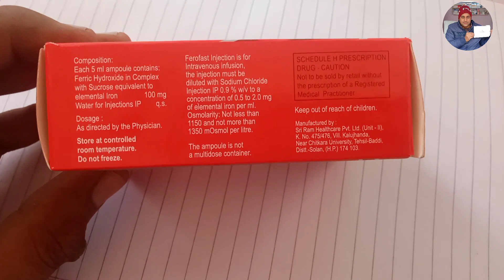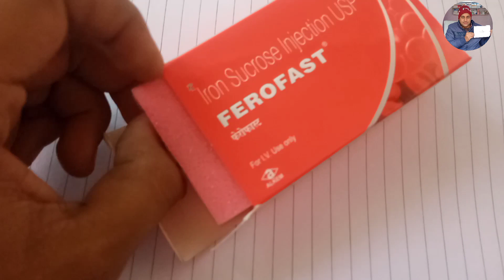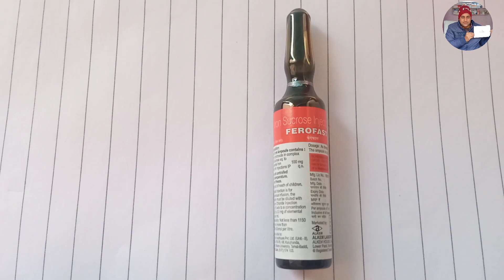Iron Sucrose Injection। iron sucrose injection in hindi।iron sucrose injection in pregnancy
iron deficiency
iron deficiency anemia
khoon ki kami kaise dur karne ki
ayourvadic medicine
homeopathic medicine
khoon ki kami kaise dur karen
khoon ki kami ke lakshan
khoon ki ulti hone ka kya matlab
hai
khoon ki kami se kya hota hai
khoon ki kami ko kaise pura karen
khoon ki barish cid
khoon ki chunriya
khoon ki pump
pregnancy me khoon ki kami
kaise dur kare
pregnancy me khoon badhane ke
liye kya khaye
pregnancy me khoon kaise
badhaye
pregnancy me khoon aana
pregnancy me khoon ki ulti hona
kaise dur kare in hindi
pregnancy me khoon kitna hona
chahiye
pregnancy me khoon ki kami ke
lakshan
pregnancy me khoon ki kami ko
kaise pura kare
pregnancy me khoon ka thakka
aana
iron sucrose injection
iron sucrose injection in
pregnancy
iron sucrose injection in hindi
iron sucrose injection kaise lagate
hain
iron sucrOse injection usp
pregnancy in tamil
pregnancy in telugu
iron sucrose injection reaction
treatment
iron sucrose injection price
iron sucrose injection uses in
telugu